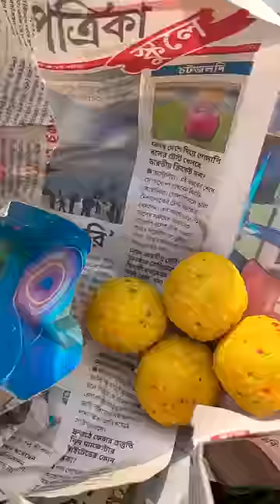Mini Picnic Vlog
Magical Fish